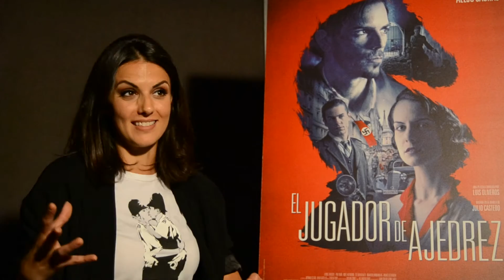MELINA MATTHEWS : "EN MI PERSONAJE GANA LA CABEZA ANTES QUE EL CORAZÓN"| EL JUGADOR DE AJEDREZ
Redactor : DAVID FRAILE
Cámara : CRISTINA SÁNCHEZ MORENO